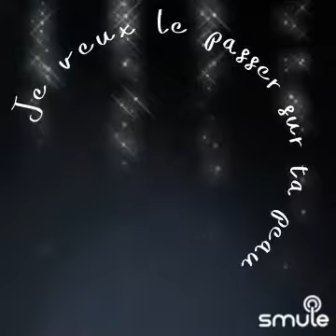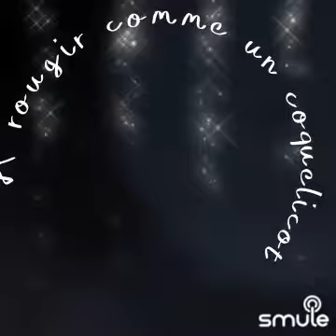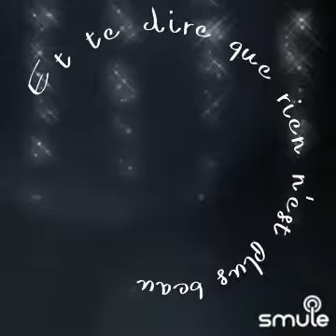Juliette Armanet Le dernier jour du disco Cover